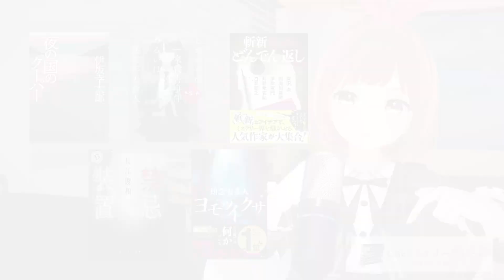【複数本紹介】部屋のタワーからミステリー小説５冊を一気紹介！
Hola！✨
ミステリ小説大好きVtuberの栞(シオリ)です！

今回お話させていただいたのは
最近購入したミステリー小説！
気になっている方の参考になれば嬉しいです☆

～～🔖目次～～
00:00 オープニング
00:53 １冊目
03:26 ２冊目
06:12 ３冊目
11:25 ４冊目
14:50 ５冊目
17:53 最後に

⭐Twitterもよかったら見てください(•ө•)♡

⭐３Dモデル製作
「栞」　原作者「QuQu」様